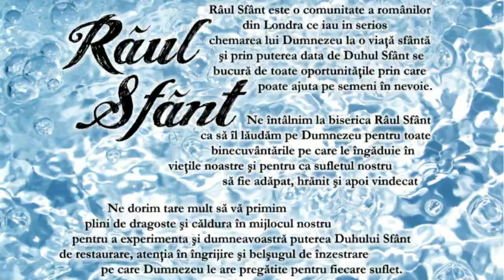Invataturi ale Domnului Isus la intrarea in Ierusalim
O predica filmata in Biserica Apostolica Raul Sfant cu ocazia sarbatoririi Intrarii lui Isus in Ierusalim. Isus in momentul in care a intrat in Ierusalim si-a ales foarte bine cuvintele si actiunile. Trebuia ca tot ceea ce era scris in Lege si Proroci sa se implineasca cu privire la Sine. In acest context el are o interventie care contrasteaza cu peisajul emotional prezent.Isus este nevoit sa aduca un mesaj plin de durere dar felul in care a facut aceasta este de mare importanta si aceasta am dori sa vedem in momentele urmatoare.